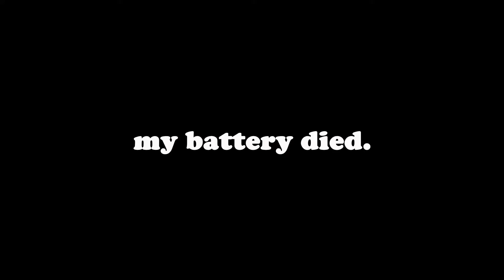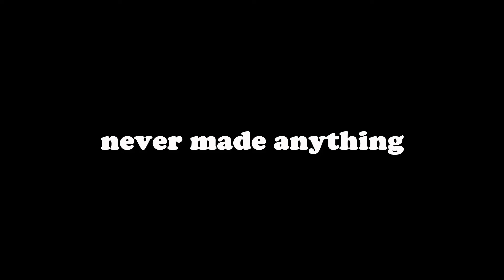vlog 21: mental health update. pmdd.